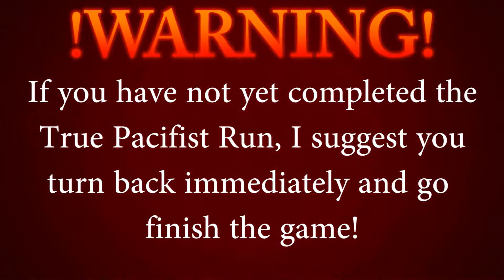Let's draw Asriel Dreemurr (Step by step drawing tutorial #13)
SPOILERS!!!
Yep, you know now. I. A.M. U.N.D.E.R.T.A.L.E. S.C.U.M.!.